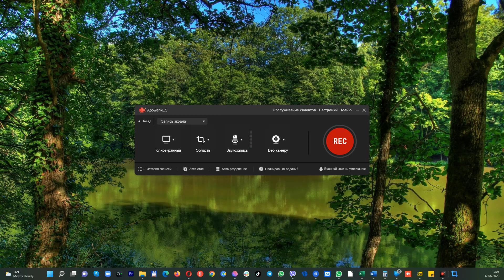ЖДЁМ ВАС В ПРЯМОМ ЭФИРЕ, все о пенсионном стаже в РОССИИ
в 20:00 по Алматы, начинаем

Документы для консультации по пенсиям:
1) Трудовая книжка
2) Диплом о специальном образовании
3) Военный билет – для мужчин и женщин военнообязанных
4) Свидетельство о рождении детей – для женщин (заполняем пробелы в стаже)
5) При изменении фамилии женщинами, обязателен подтверждающий документ
6) Архивные справки, подтверждающие трудовой стаж и обучение до 1998 года, при наличии
7) Выписка по поступлению и движению денежных средств вкладчика с 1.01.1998 года
8) ИНФОРМАЦИЯ О СОСТОЯНИИ ПЕНСИОННЫХ НАКОПЛЕНИЙ (С УЧЕТОМ ИНВЕСТИЦИОННОГО
  ДОХОДА) ВКЛАДЧИКА (ПОЛУЧАТЕЛЯ) ЕДИНОГО НАКОПИТЕЛЬНОГО ПЕНСИОННОГО, за последний
  год.
9) Выдача участнику системы обязательного социального страхования информации о состоянии и движении социальных отчислений с 2005 года, для инвалидов с постоянной инвалидностью I и II группы.
10) При наличии:
a. Архивные справки, решение суда: подтверждающие трудовой стаж
ИТОГ расчёта:
1) расчёт солидарной пенсии (по возрасту)
2) расчёт государственной базовой пенсионной выплаты (базовой пенсии)
3) расчёт выплаты из ЕНПФ (накопительной пенсии)
4) пенсионный аннуитет, отложенный в 45 лет и действующий с 52/55 лет
5) расчёт и предложение пенсионного аннуитета - при достаточности накоплений
6) расчёт условно-накопительной пенсии, для рождённых после 1965 года

ИНФОРМАЦИЯ О СОСТОЯНИИ ПЕНСИОННЫХ НАКОПЛЕНИЙ (С УЧЕТОМ ИНВЕСТИЦИОННОГО ДОХОДА) из ЕНПФ, за последний год

Выдача участнику системы обязательного социального страхования информации о состоянии и движении социальных отчислений с 2005 года, для инвалидов 1 и 2 группы, с постоянной инвалидностью

Стоимость платной консультации 15 000 тенге.